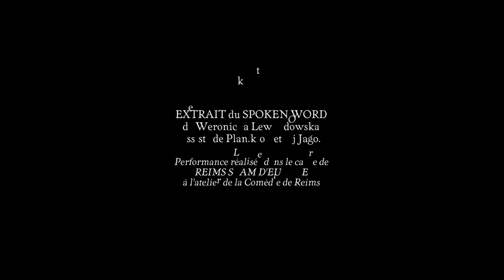Extrait de Slam Poésie Spoken Word de Weronika Lewandowska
Réalisation : La Production Rémoise